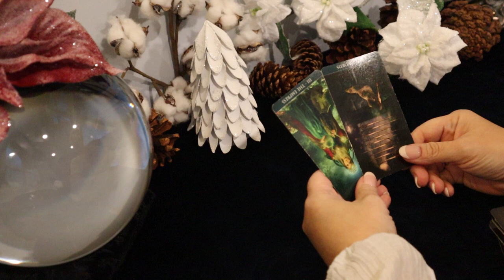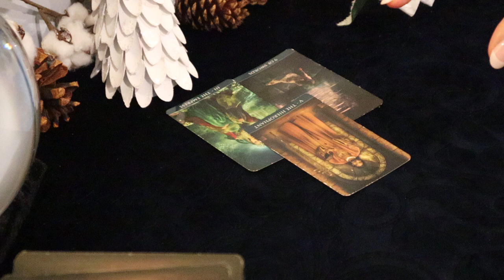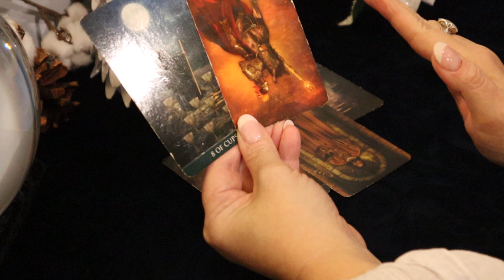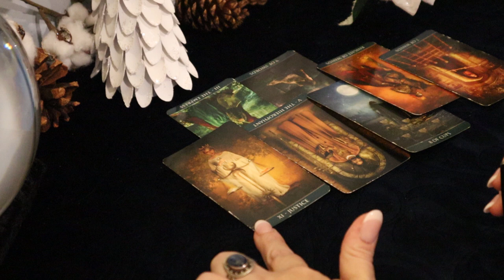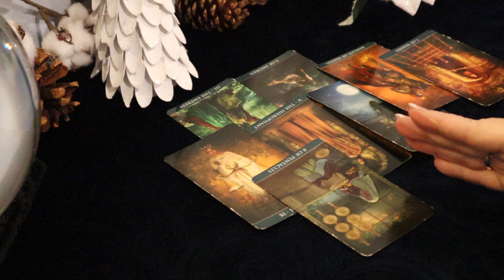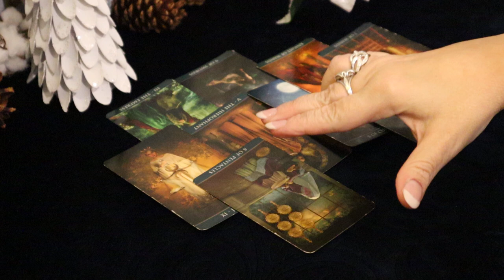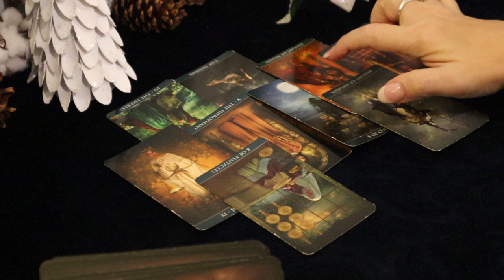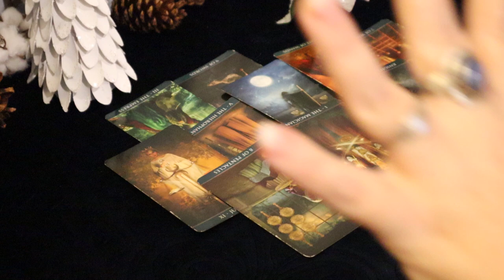The Daily Vibe ~ Unplanned Departure ~ Daily Tarot Reading